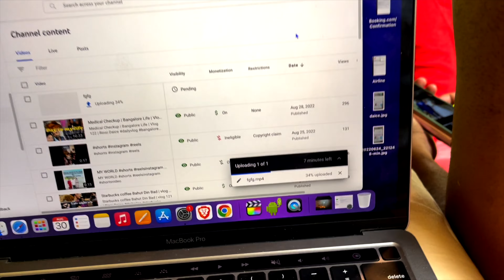Anniversary celebration in beach | Kerala trip | vlog 124